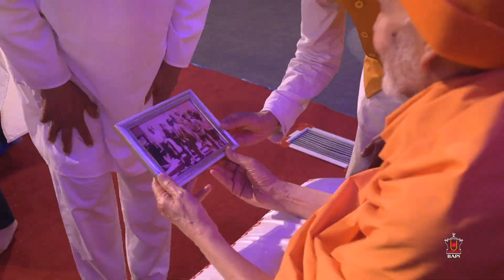Guruhari Darshan 6-8 Sep 2019, Johannesburg, South Africa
Darshan of His Holiness Mahant Swami Maharaj at Johannesburg, South Africa on 6-8 Sep 2019. Photographs can be viewed on the BAPS Swaminarayan Sanstha's